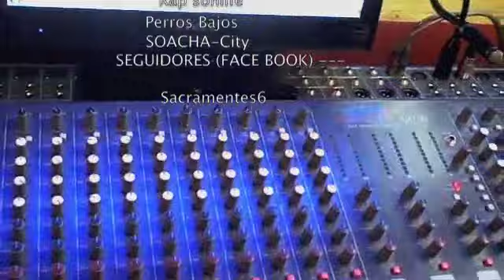RAHZA - negro latino - Sacramentes6 2009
Grabado en Medellin Colombia